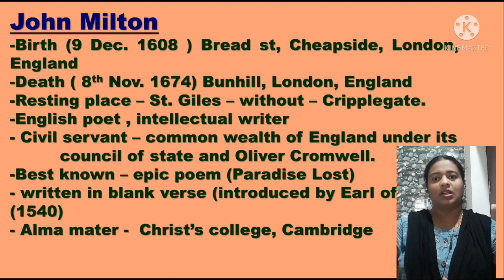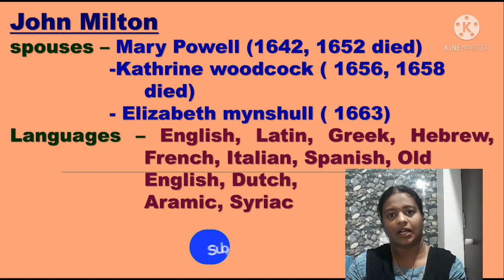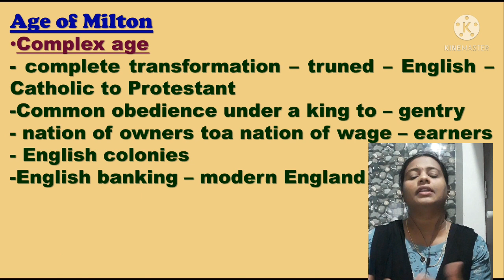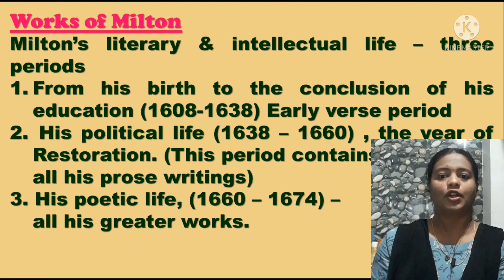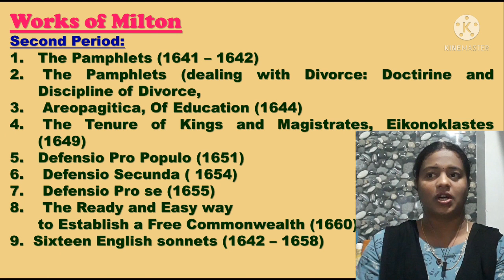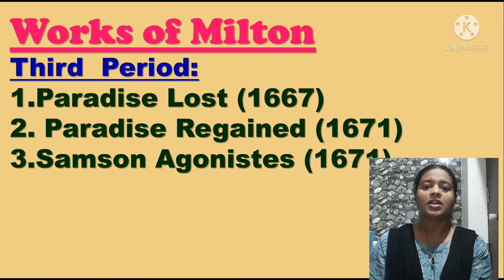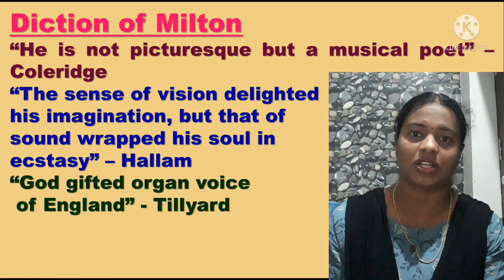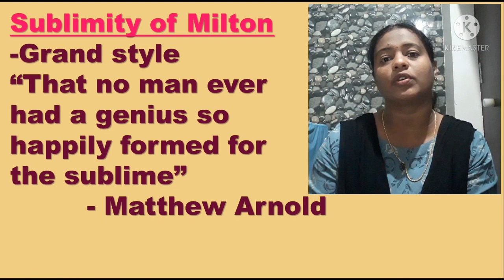Part-1 Paradise lost -John Milton line by line Explanation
@TSharunishaa  This video session contains   Part-1 Paradise lost -John Milton line by line Explanation in Tamil. This video contains the authors introductuon. John Milton's epic poem is the greatest literary work inthe field of English literature. Milton's Third period contains Paradaise lost and Paradise Regained and samaon Agonistes.